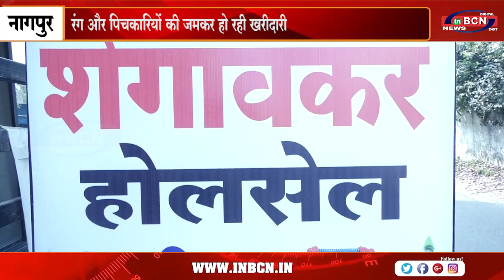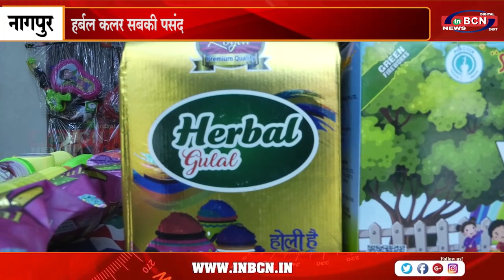होली के रंगों से रंगीन हुआ बाजार ... INBCN NEWS